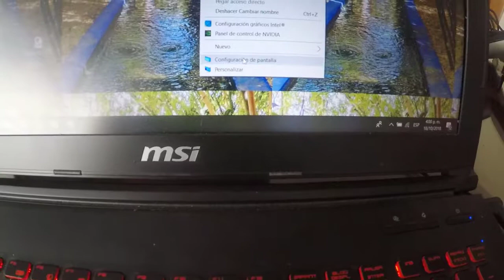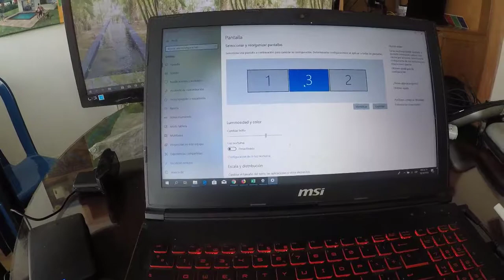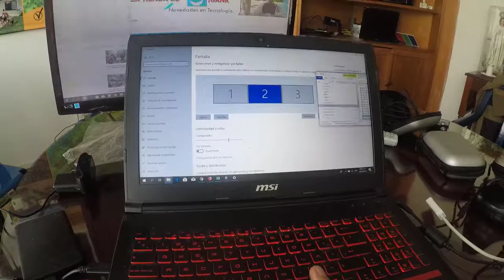Como extender a 3 pantallas un portatil MSI para multitarea geforce gtx 1050